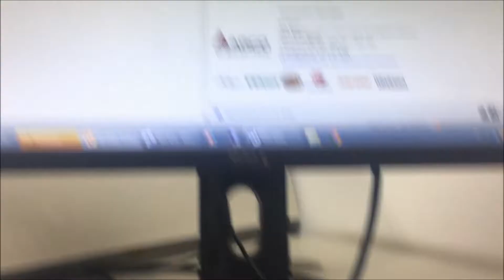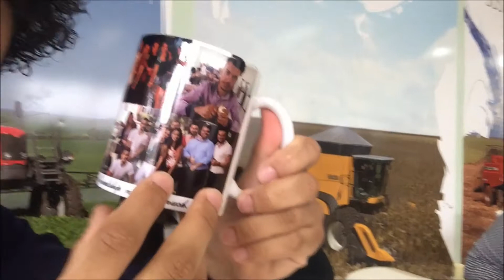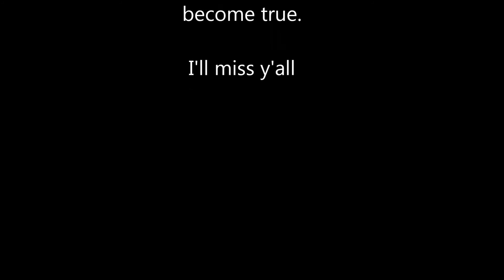Como foi minha despedida do trabalho no Brasil antes de embarcar para o intercambio Dublin Irlanda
Mais um pouco da minha trajetória antes do embarque.
Neste video eu mostro um pouco da minha despedida do trabalho.